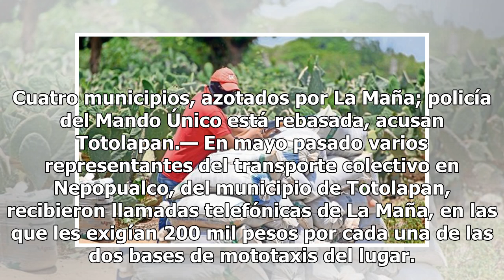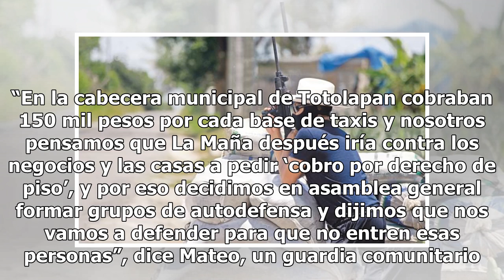Surgen guardias comunitarios ante delincuencia Mexico 24-horas